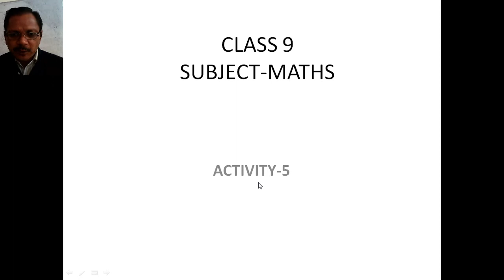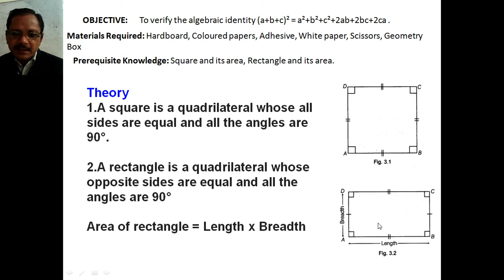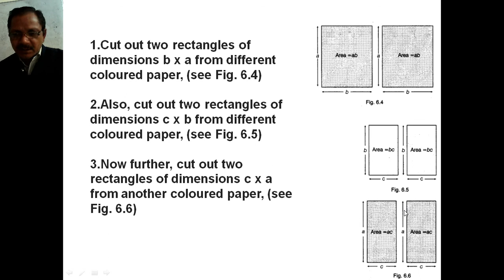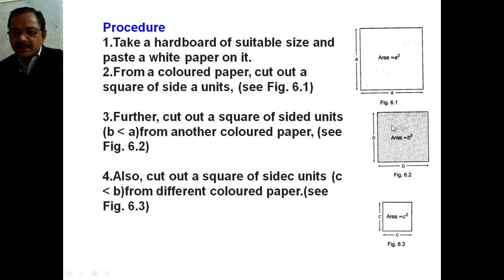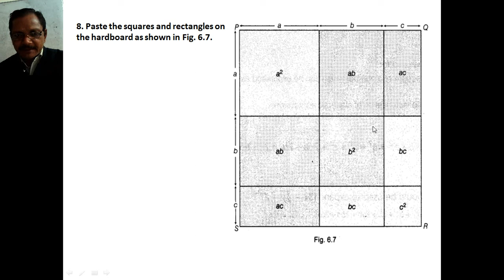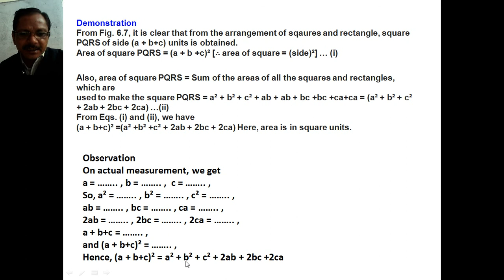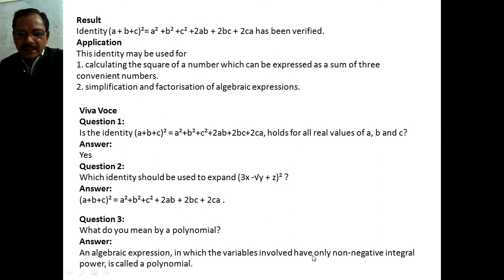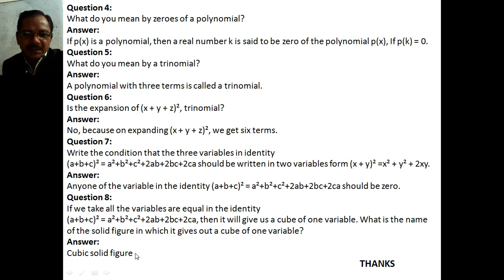CLASS 9 Maths ACTIVITY 5